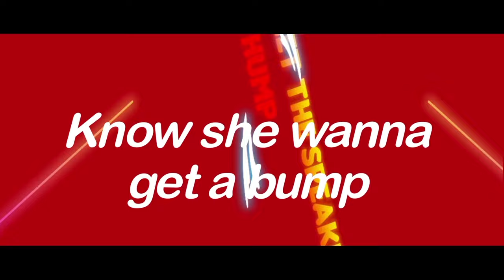Da Great Ape - Quarter Brick (feat. Rick Ross) [Official Lyrics Video]